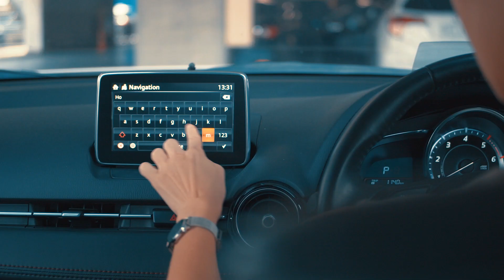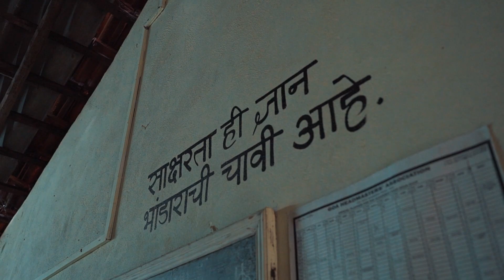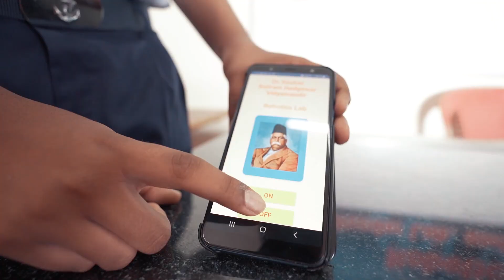Coding and Robotics Education in Schools Scheme launched by the Govt. Of Goa.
Coding and Robotics Education in Schools Scheme launched by the Govt. Of Goa, will skill up students to succeed in the 21st Century of Technology.